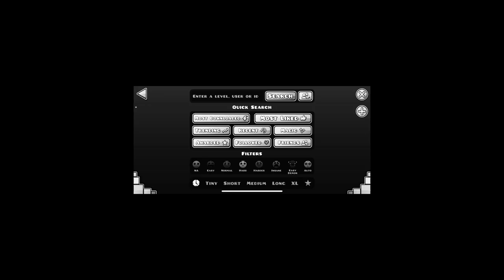I beat another level from GDDP! (Cuz I can)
Yeah speedracer is really good! I would recommend it. It is ez and fun to play. I was a little disappointed that I couldn’t fluke it like Phjork!

Thumbnail by ME and @savorybac0n !